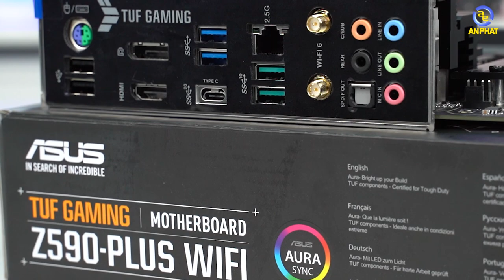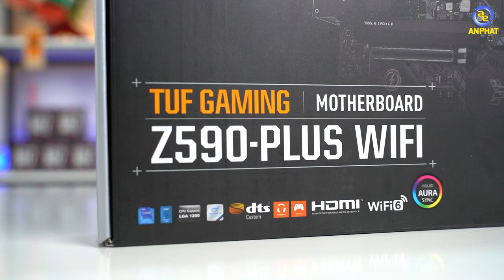Mở hộp Z590 PLUS WIFI - Hầm hố - Thêm cải tiến | An Phat PC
🏢 Showroom 1: 49 Thái Hà - Đống Đa - Hà Nội
🏢 Showroom 2: 151 Lê Thanh Nghị - Hai Bà Trưng - Hà Nội
🏢 Showroom 3: 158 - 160 Lý Thường Kiệt - Quận 10 - TPHCM
🏢 Showroom 4: 84T/14 Trần Đình Xu - P. Cô Giang - Q. 1 - TPHCM
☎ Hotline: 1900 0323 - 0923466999